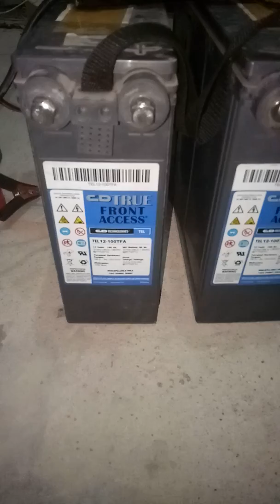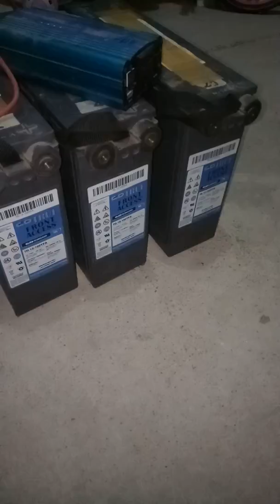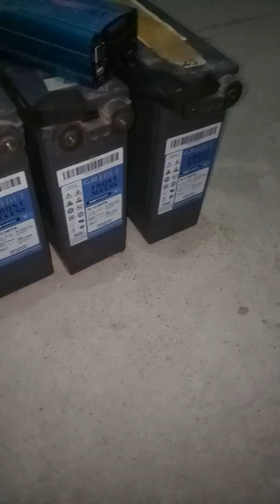Bình viễn thông cũ 12v 100ah công nghệ AGM , GEL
Bình viễn thông cũ 12v 100a công nghệ của AGM,GEL này chất lượng đang còn tương đối tốt .
Đt : 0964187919 hoặc zalo : 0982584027